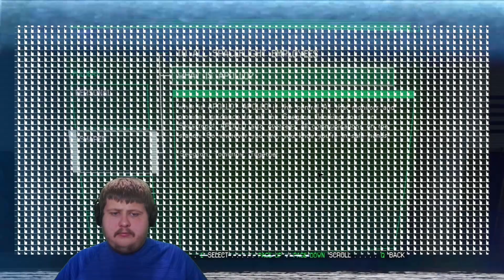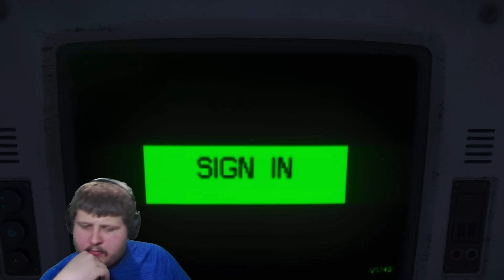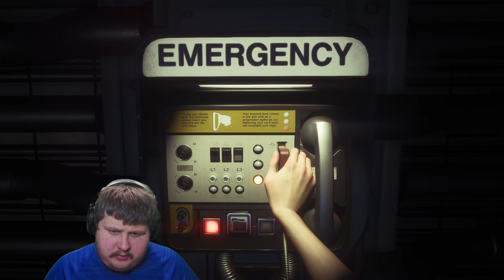Horror October | Alien Isolation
My First Horror October - hope yall enjoy (Includes Facecam!!!)